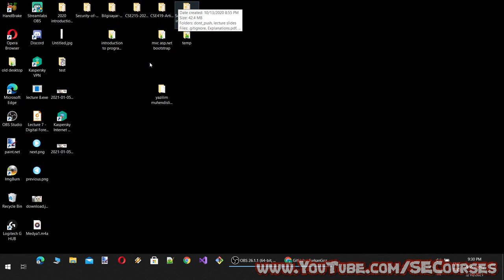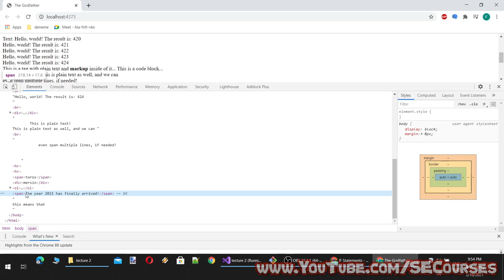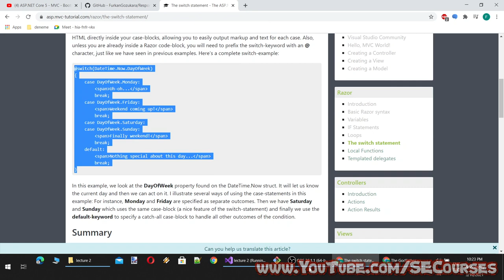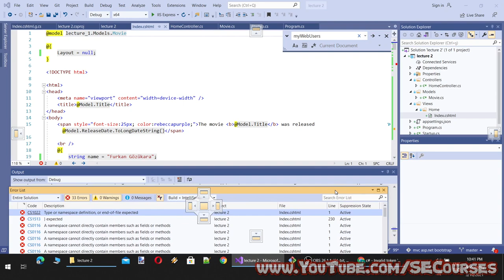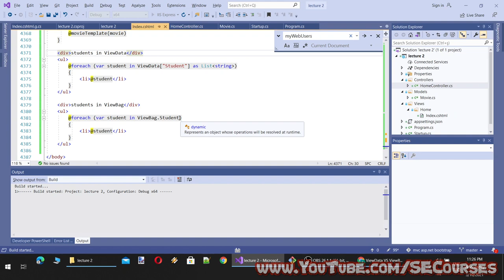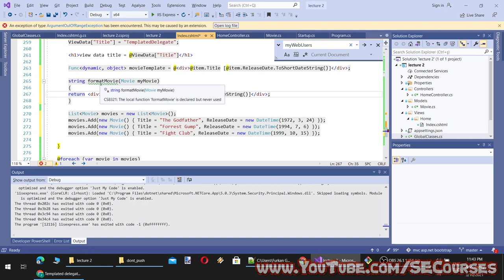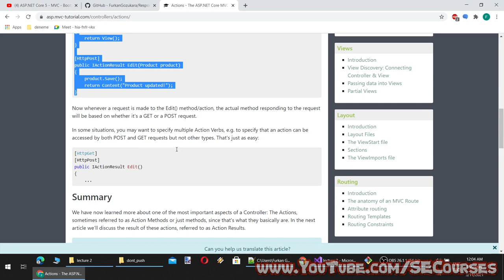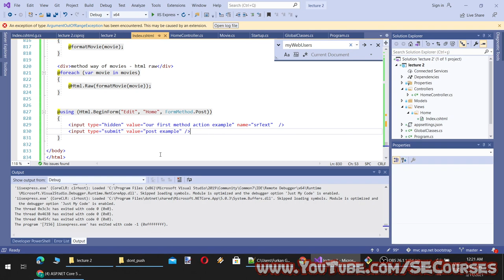ASP.NET Core 5 - MVC - Bootstrap - Responsive Web Programming - Lecture 2 : Views and Controllers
In Lecture 2:
* In depth learning of Razor syntax
* How to define variables in Views (cshtml)
* How to write mixed HTML and C# code in views
* How to use foreach, if, else, for, while, switch in Views with Razor syntax
* How to compose custom classes in an ASP.NET MVC Core application and utilize them inside Views
* How to define local methods and use them inside Views
* How to define dynamic templated delegates and use them inside Views for printing easily HTML formatted data
* Templated delegate vs methods inside Views
* What are ViewData and ViewBag
* What is the difference between ViewData and ViewBag
* How to use ViewData and ViewBag to transfer data from Controller to the View
* What are MVC Controllers
* What are Actions in MVC Controllers
* How does default routing matches controllers and actions
* What are the action types such as HttpPost and HttpGet
* How to call different actions inside MVC controllers

This course requires fundamental knowledge about programming and C#. So please watch our below playlists related to C#.

auto subtitle timing : NA